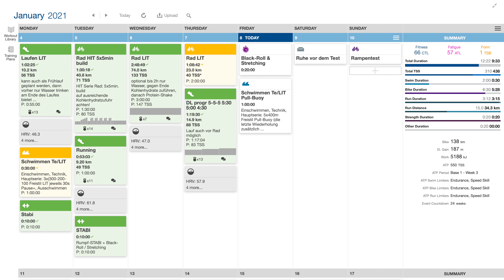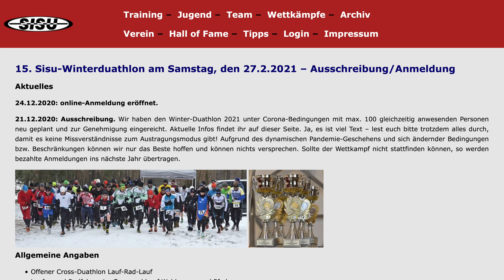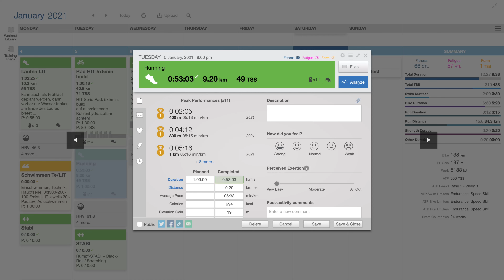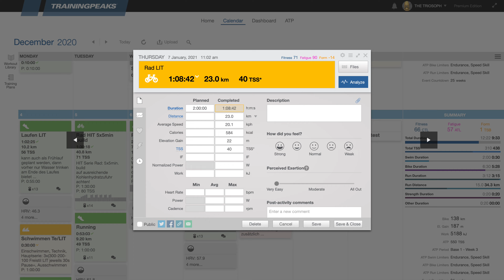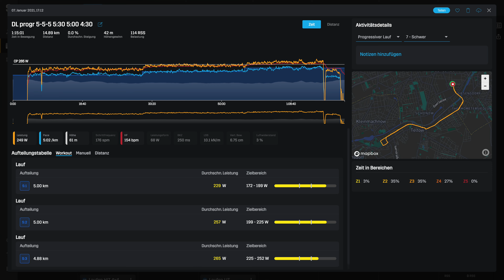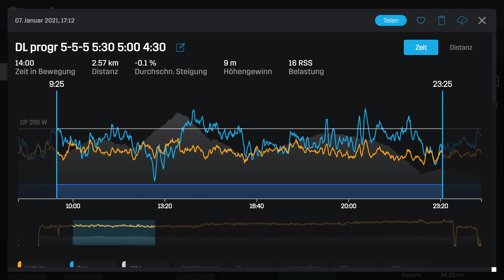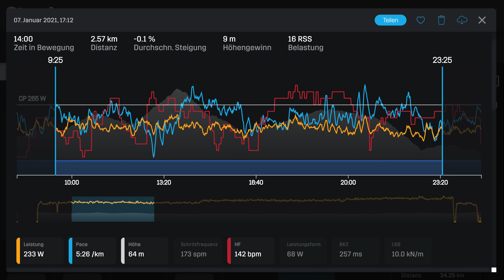Triathlon Block Training – 4. und letzte Woche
Vier Wochen Block-Training liegen hinter mir – ein Baustein in meiner Vorbereitung auf meinen ersten IRONMAN in Frankfurt. Diese letzte Woche war etwas kühler und vor allem nasser. Aber Graveln im Schnee macht auch Spaß und Laufen sowieso.
Jetzt fehlt zum Abschluss nur noch ein FTP-Test (der kommt dann im nächsten Video).